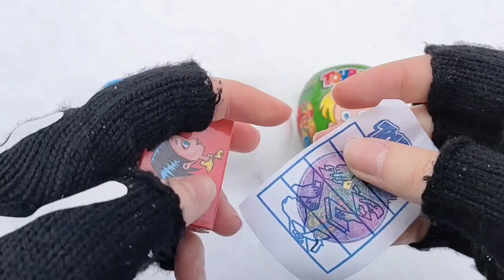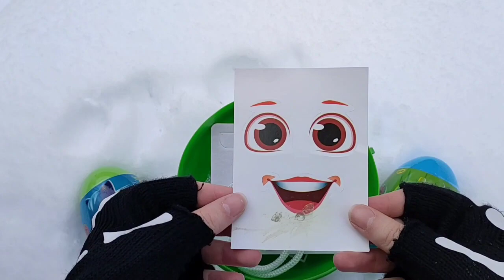ASMR BLACK Candy ENOKI MUSHROOMS BABY OCTOPUS TRUFFLE BLACK BEAN NOODLES 짜장불닭팽이버섯 트러플짜파게티 먹 MUKBANG